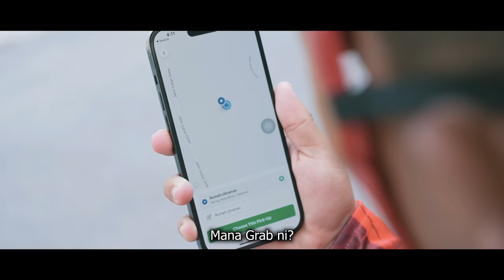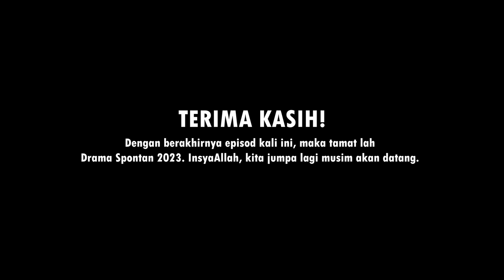DRAMA SPONTAN 2023: EPISOD AKHIR (AVENGERS KELATE 2.0)